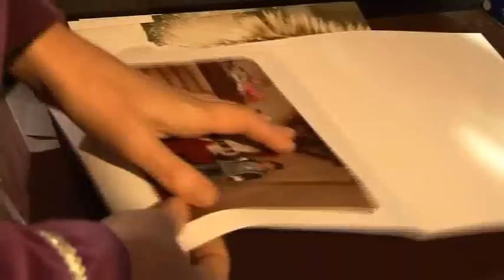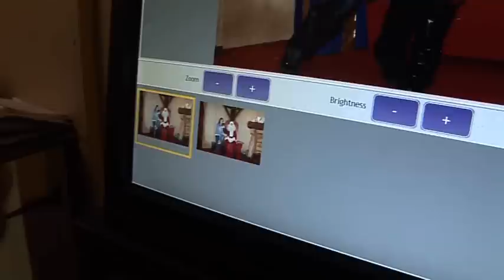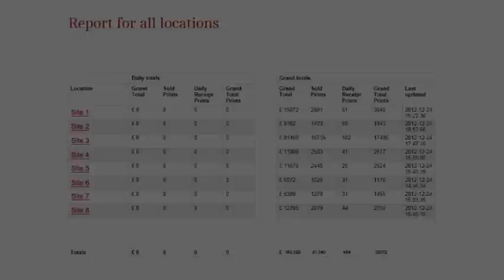Grotto Photo Systesm with QR codes and POS System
This shows our 2012 Grotto Photo Systems. These systems are ideal for any installatiion that requires POS as well as quick and simple opertion.
- Take photo and scan ID card after each photo is taken
- Go to point of sale desk and hand your card over
- Card is scanned, all photos on that card are showin on system
- Operator selects sales options and puts them in the basket
- When ready sale is compeleted, system calculates money owed and change
- System automatically prints all orders
- System uploads stats directly to central web server for managers to see instant sales information
- Customers can return at any time with their card to order photos.